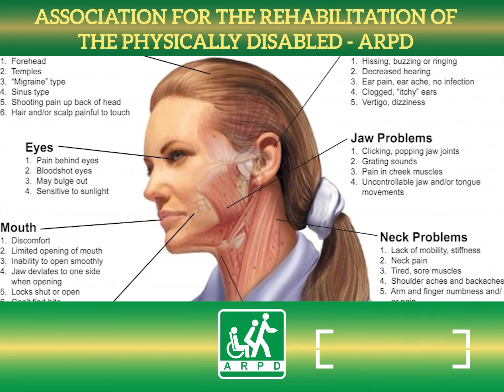Ammara Iqbal | Consultant Psychologist and Speech Therapist at ARPD Peshawar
Ammara Iqbal has joined Association for the Rehabilitation of the Physically Disabled, Peshawar as a consultant Psychologist and Speech Therapist.

HHCS/ARPD is a combined YouTube channel of Helping Hearts, Caring Souls (Not-For-Profit) (USA), and Association for Rehabilitation of the Physically Disabled (Pakistan). We provide comprehensive rehabilitation, orthopedic devices, inclusive education, vocational skills, sports and recreational activities, awareness workshops, disaster assistance, and emergency relief.